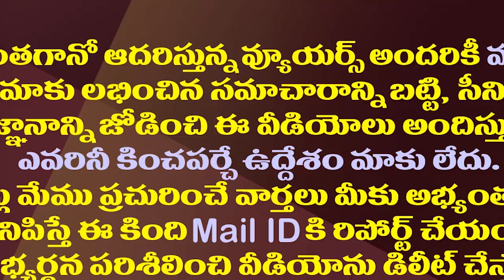ఇంతకీ ఈ కీలక నేతలు టీడీపీలోనే ఉన్నారా?| Are These TDP Key Leaders Still Continue In The Party?